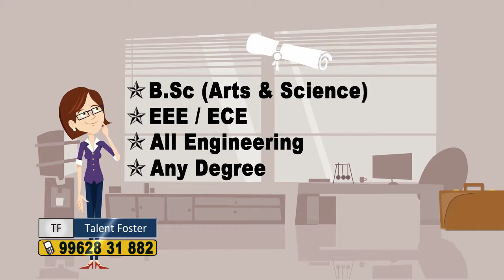Talent Foster JOB Consulting Advertisement